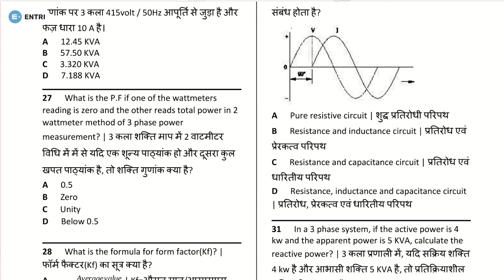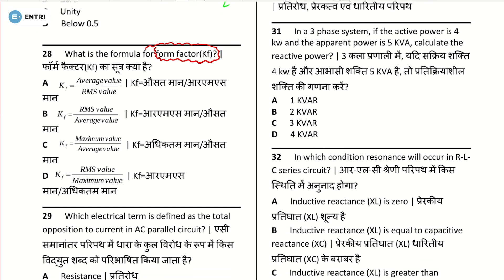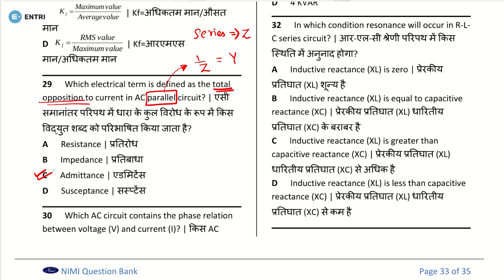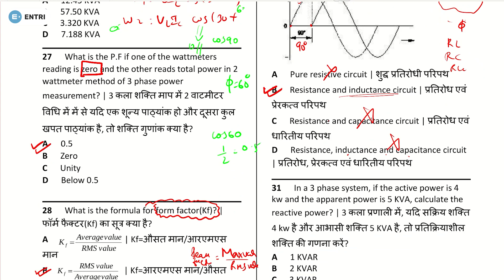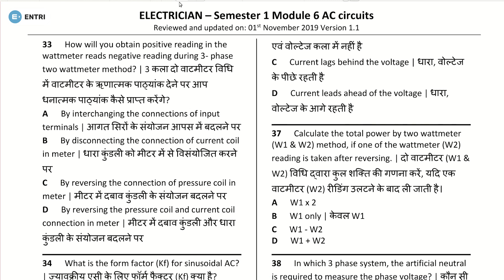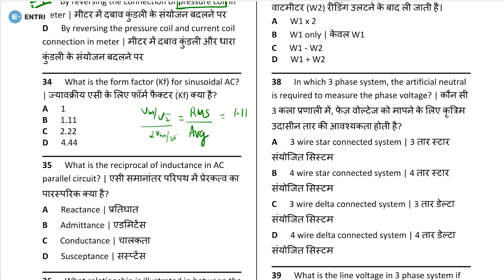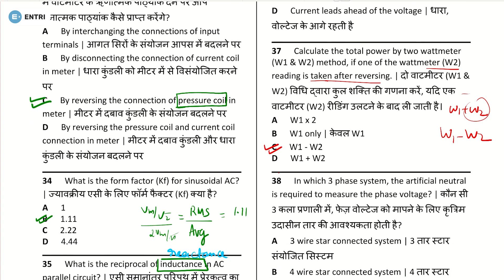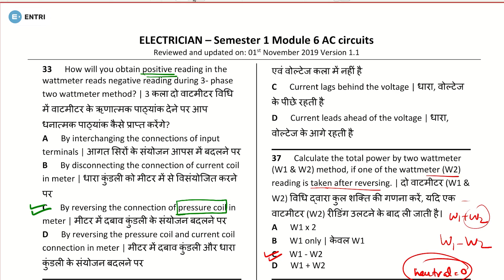NIMI Based Classes for Electrician Exam | Part 7 | Electrical Engineering | Entri Technical